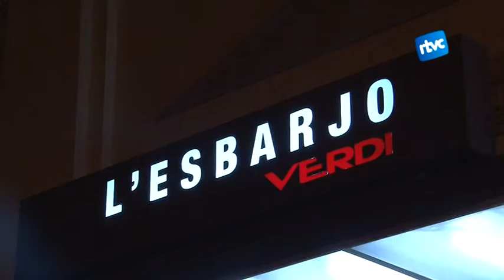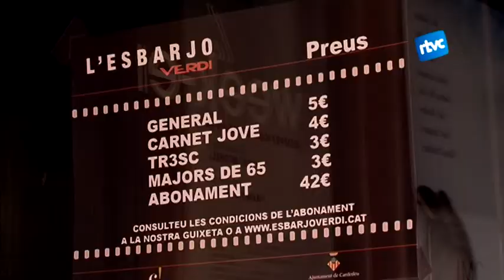El Verdi de Cardedeu, un cinema que funciona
El cinema Esbarjo-Verdi de Cardedeu ha augmentat el nombre d'espectadors en un any en què han tancat molts cinemes. El seu èxit s'atribueix a l'oferta de cinema independent, al carinyo que li tenen els cardedeuencs i al baix preu.